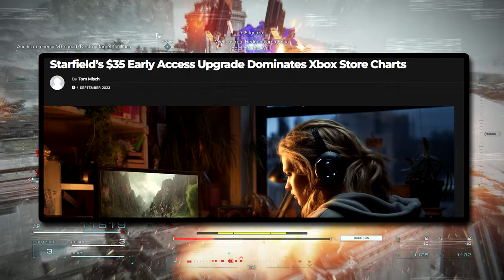The Truth Behind Armored Core 6 - Reviewed After 100% Achieved! | Armored Core 6: Fires of Rubicon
I've achieved 100% completion with Armored Core 6: Fires of Rubicon and it's a good time to share my thoughts. Played on PC and Steam Deck. A pretty great experience, some epic bosses, and I was really surprised how much agency you have in customising your Armored Core aswell as deciding the path of the story. I'll also talk about what I think is the biggest flaw with Armored Core 6.

00:00 - Armored Core 6
00:58 - My Armored Core Background
01:50 - Story, Characters, & Decisions
03:25 - Early Review Copies
03:42 - Gameplay / Customisation
05:14 - Difficulty Level / Curve
06:05 - Visuals
06:37 - Arena Mode
07:22 - Steam Deck
07:39 - Armored Core 6 Thumbs Up?